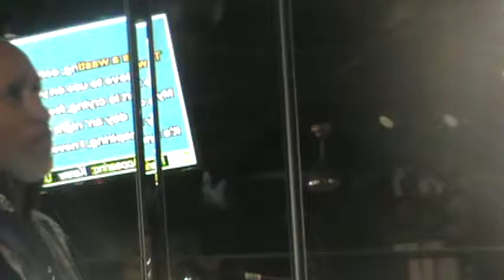Karaoke by Kenny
Karaoke by Kenny  @ K.J's in St. Louis, Missouri USA